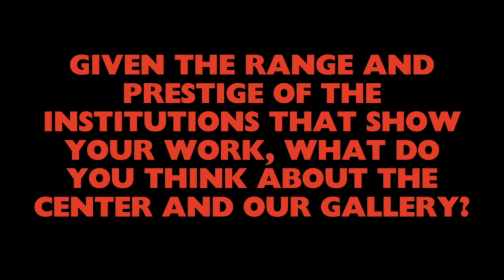"It's Been a Dream Come True:" Why Indy Artists Support the Liberation Center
In 2024, the Fonseca-Du Bois Gallery at the Indianapolis Liberation Center started a new annual revolutionary ritual, "Frida by Colors." The inaugural artist for the first exhibit was Angelita Hampton, a local self-taught mixed media visual artist, art educator, and curator. While her art has been exhibited at prestigious galleries and institutions, Hampton says showing her work at the Center "was a dream come true."

Support Hampton and other artists of marginalized identities in our city by supporting the Liberation Center's first annual fundraiser. You can purchase a seat (or table) and learn more about the evening of celebration and solidarity

“There is power in the collective," as Hampton notes. Let's realize that power together!